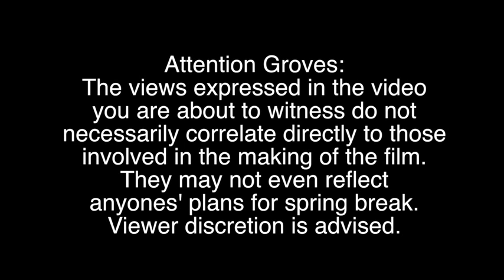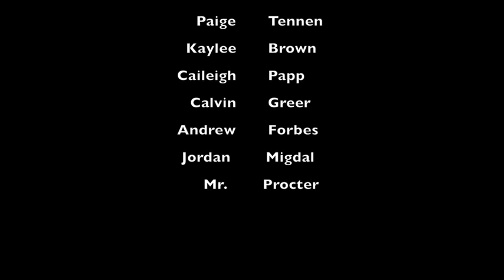Groves High School Spring Break 2013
Spraaang break